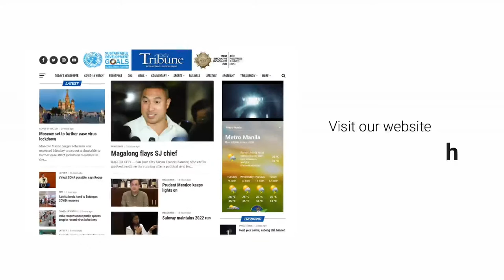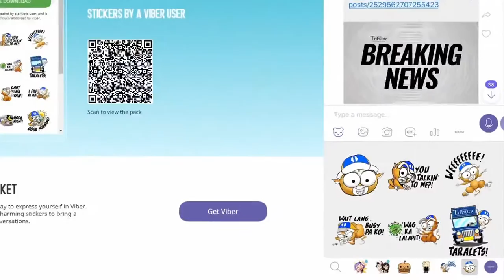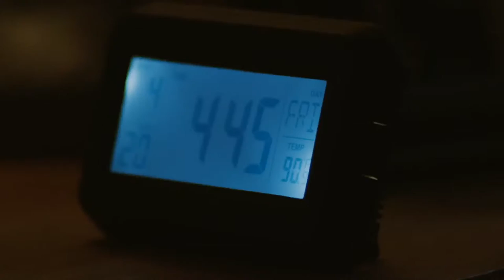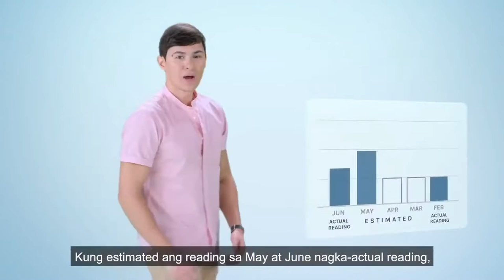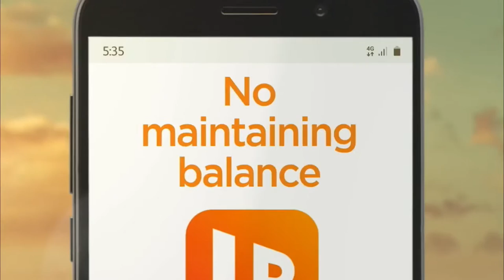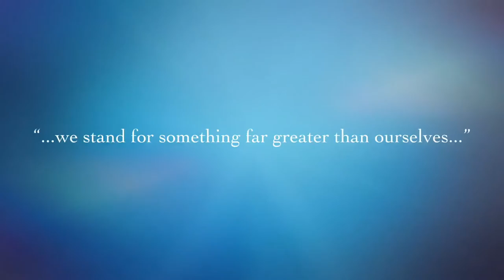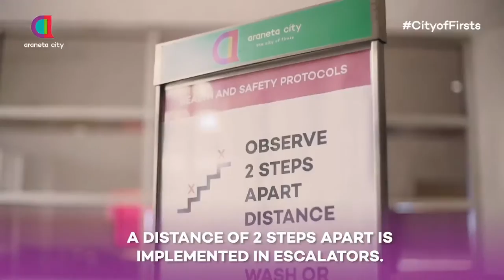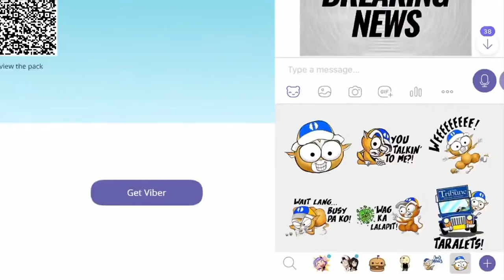KalingangKatribu with Coach Hammer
Missing your work out? Don’t fret, you still can do it while at home. Learn from the expert, watch Kalingang KaTRIBU with "Coach Hammer", Martin Antonio, to be hosted by Tribune Sports writer Ian Suyu.